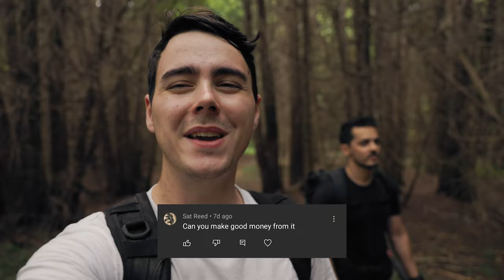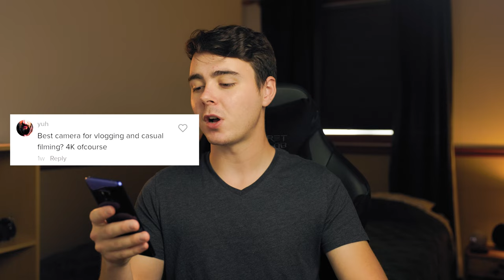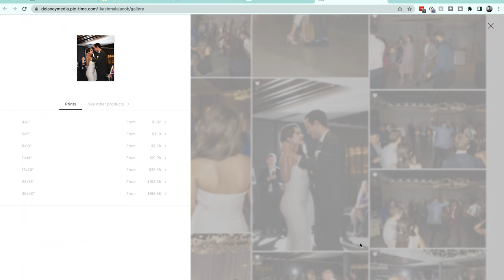Ask a Pro Photographer!! (feat. Anthony Gugliotta)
Today I'm answering all of the photography and videography questions that you had for me on TikTok and here on YouTube. Did you know all of these??